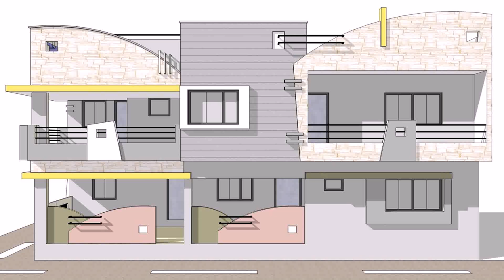20 Small Beautiful Bungalow House Design Ideas Ideal For Philippines - Gif Maker DaddyGif.com